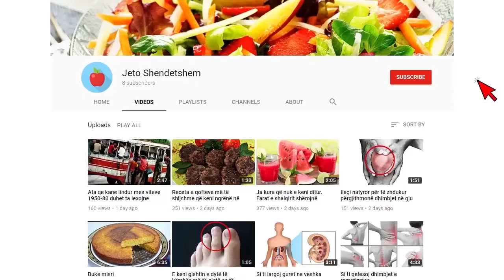“Tirana do të bëhet zonë e kuqe”, ngrihet alarmi: Situata po del jashtë kontrollit